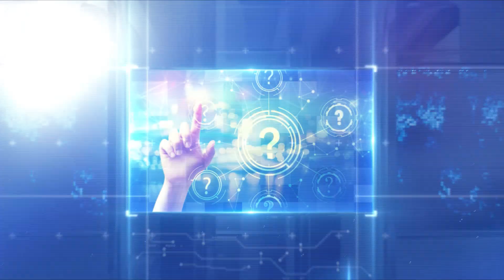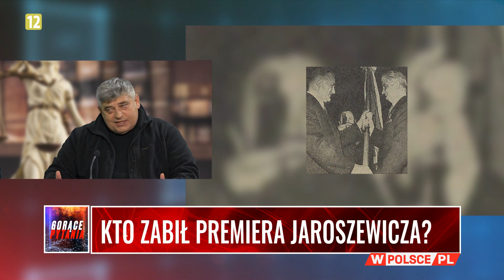KTO ZABIŁ PREMIERA JAROSZEWICZA?